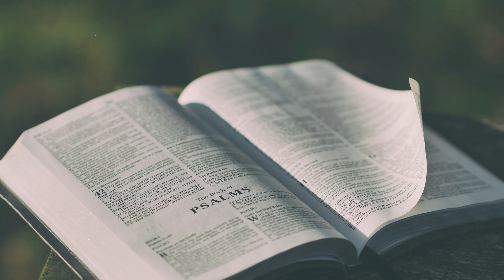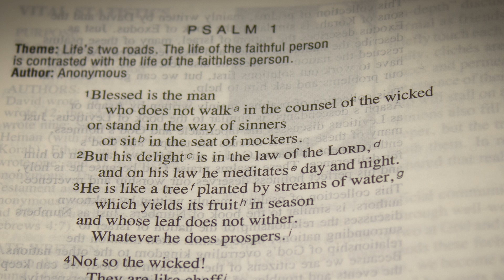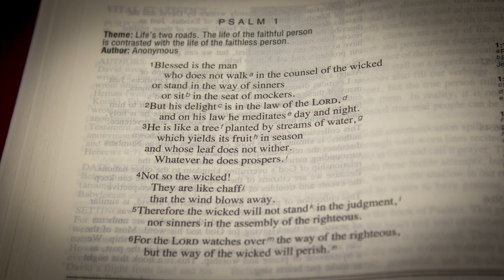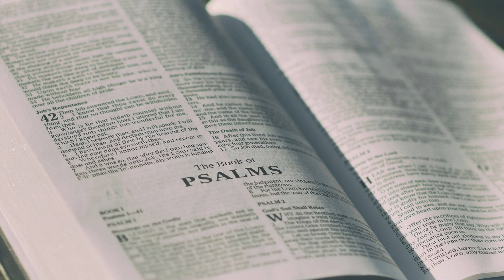Daily Bible Readings – Psalm 1 – Monday 20th May 2024